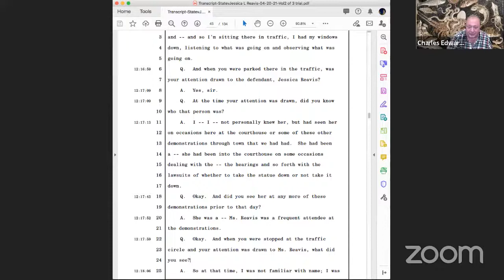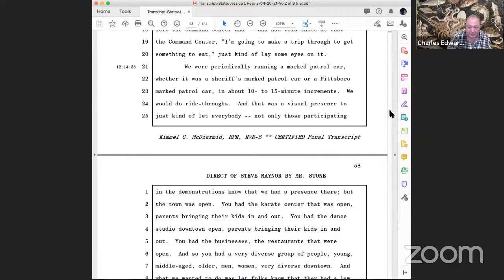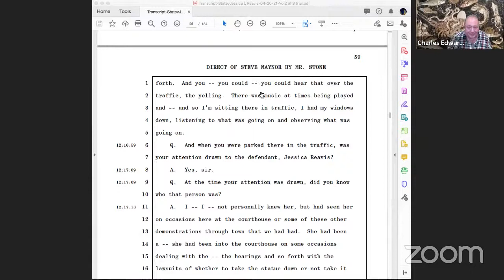Copy of Jessica Lynn Reavis' Open Records Request to Chatham County, North Carolina